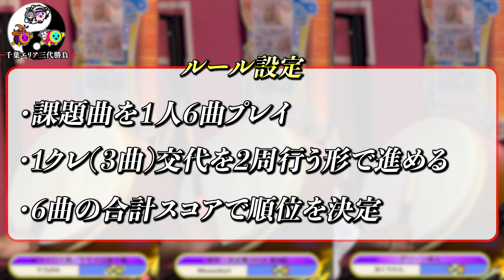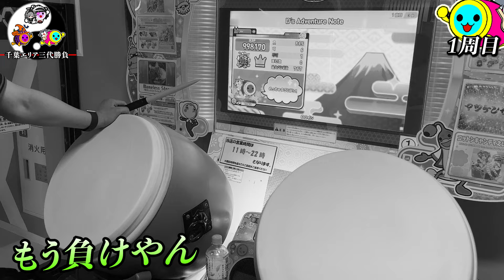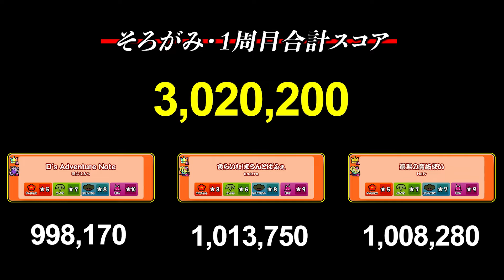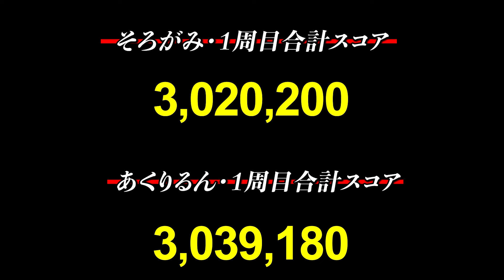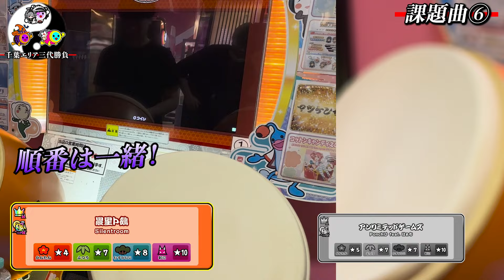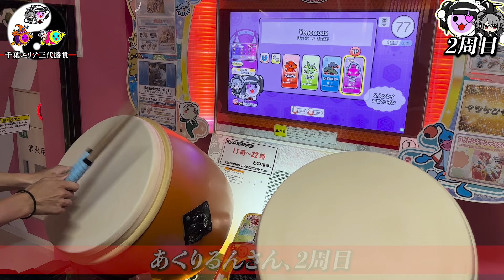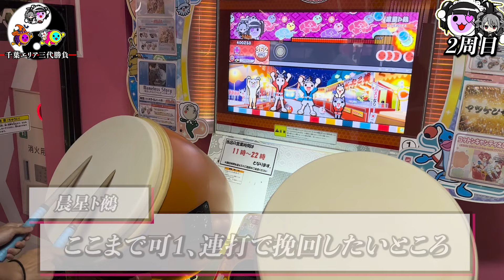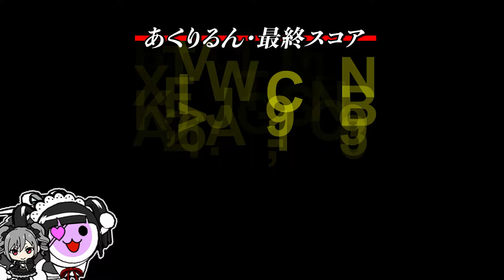公式大会エリア優勝者の3人でバトルした結果【太鼓の達人】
Player: あくりるん、そろがみ、Minamitori

楽しかった！！！
あくりるんさん決勝大会ファイトです！！！

2025年より運用を開始いたしました、ぜひ追加お願いします！